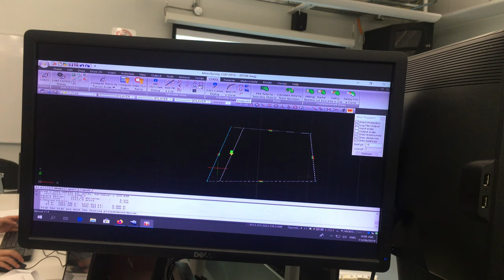Microsurvey Exercise 6-4 Pt 2